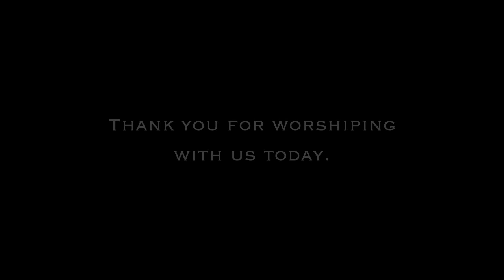March 20, 2022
Rev. Dr. Patrick Coyle leads the worship, Rev. Dr. Riley Jensen delivers the sermon and the liturgists are Paula Ellison and Mark Mullinax. Phyllis Ann Miner plays the organ and the piano. The Chancel Choir and the Smith-Dively Ringers lead the music. This service includes the Sacrament of Baptism.